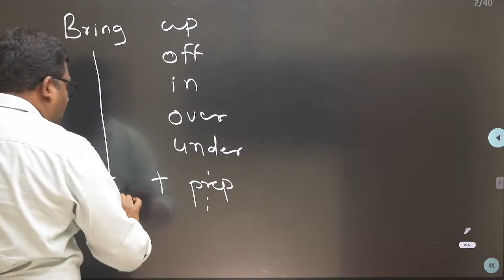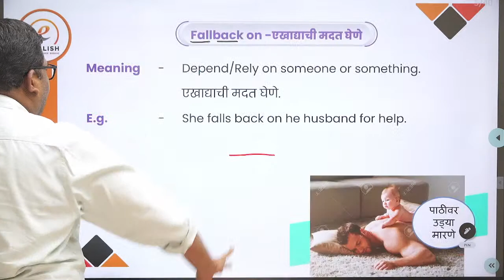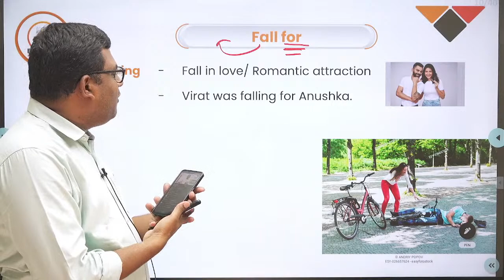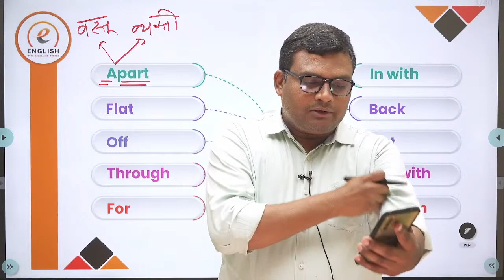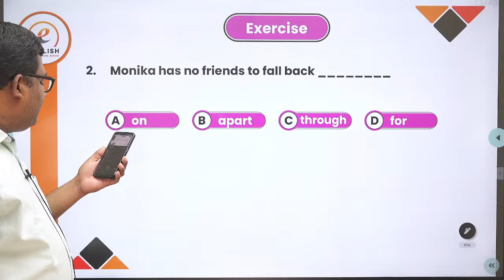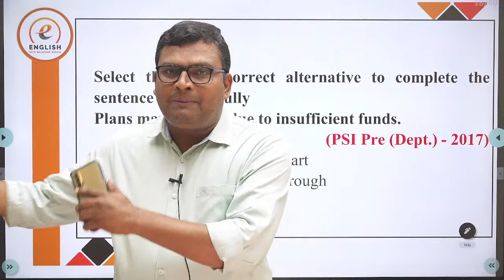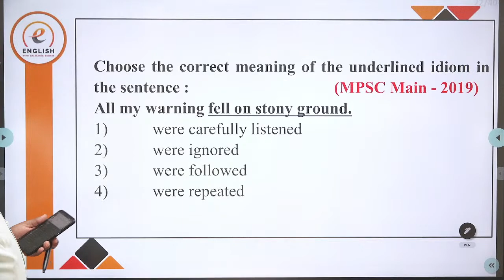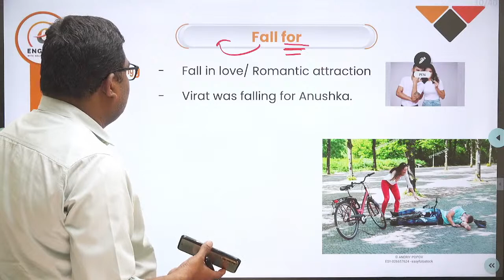MPSC English Phrasal verb | Phrasal verb lecture 1 | MPSC group b & c English | TCS IBPS English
Balasaheb Bodkhe Sir
Passed Various Exams Conducted by IBPS
Worked in Union Bank of India
Irrigation Dept. JNPT, RMS
10+ Years teaching Experience for IBPS Exam

tcs ibps english
tcs ibps english grammar
tcs ibps english vocabulary
tcs ibps english preparation
tcs ibps english pattern
tcs ibps exam pattern english
tcs ibps pattern english grammar
tcs english grammar
tcs english questions with answers
tcs english previous year question paper
tcs english
tcs english vocabulary
tcs english questions
tcs english book
tcs english pattern
tcs english preparation
tcs english grammar syllabus
tcs english pyq
tcs english synonyms
tcs english idioms and phrases
tcs english grammar questions
tcs ibps exam pattern
tcs ibps english
tcs ibps maths questions
tcs ibps exam pattern book